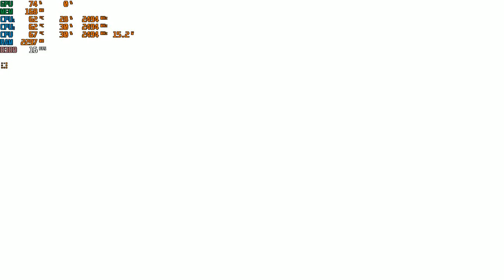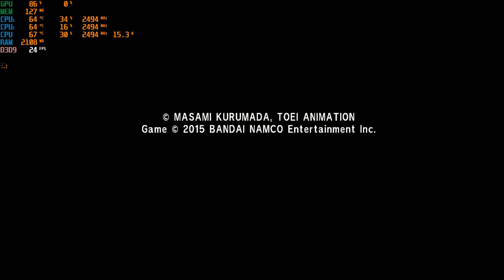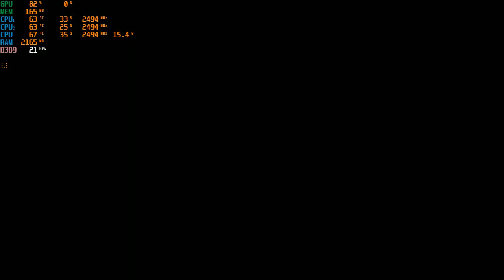Saint Seiya Soldiers' Soul Gameplay Part 10 [Final]